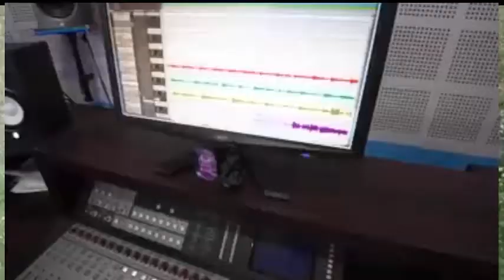US Excellency Team Celebrating Happy Bada Dashain 2017 with Singing and Dancing Programe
Ambassador Tepliz had the pleasure of swearing in most all of these Peace Corps Nepal volunteers working all across Nepal. Now she had a chance to hear directly from them about the great health and agriculture projects they are doing in the local Nepali communities where they are living and working. Since it’s establishment in 1962, moremake the people-to-people connection between our two countries even stronger.